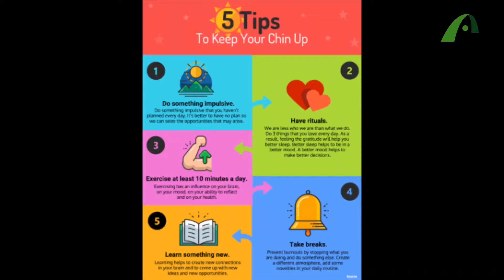Programa Saulo Malbar - entrevistas com curador de arte e especialista em marketing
A TV Ambiental oferece informações com foco no meio ambiente. Acompanhe-nos no Canal 10 da NET.